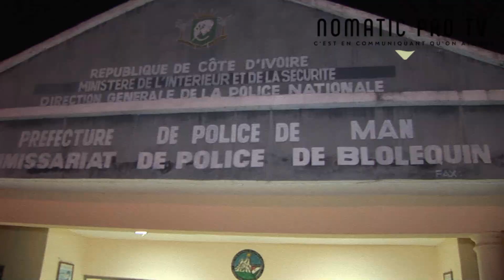SECURISATION BLOLEQUIN 31 DEC 2022